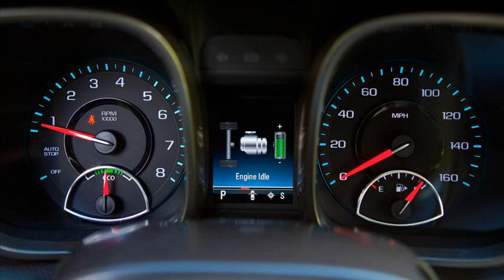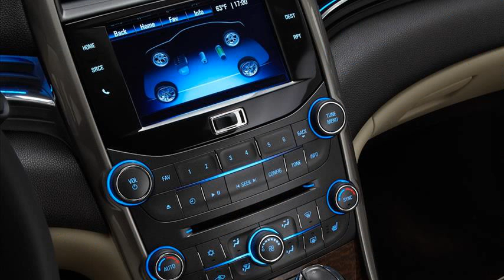chevrolet malibu eco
chevy malibu eco commercial
chevrolet malibu eco commercial
chevrolet malibu eco review
chevrolet malibu eco hybrid
2013 chevrolet malibu eco review